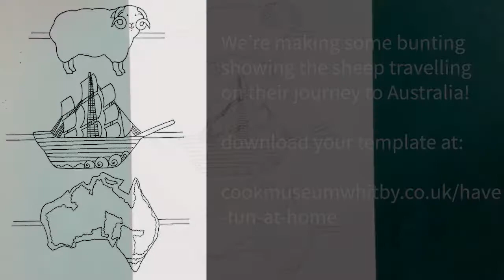Baa Baa bunting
Merino sheep were taken to Australia in the late 18th century to be farmed for their beautiful wool. This film shows you how to make some fantastic bunting